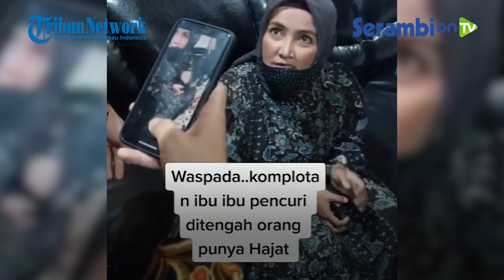Wanita Mencuri saat Acara Pernikahan, Nyamar Jadi Tamu Undangan, Gasak Emas dan Segepok Uang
Rekaman aksi pencurian di acara pernikahan ini diunggah oleh sejumlah akun Instagram, seperti @dunia_kaumhawa.

Pada awal video terlihat seorang wanita berbaju hitam tengah diinterogasi.

Ia tampak terduduk di sofa dikelilingi sejumlah warga.

Ada juga wanita berbaju putih lain tengah menggeledah tas milik wanita pertama.

Ada segepok uang yang dikeluarkan dari dalam tas pecahan Rp 50 ribu dan Rp 100 ribu.

video aksi pencurian saat acara pernikahan sudah ditonton lebih dari 5.000 kali.

Pelaku beraksi saat seorang warga bernama Tauhidi meneggelar pesta akad nikah anak bungsunya.